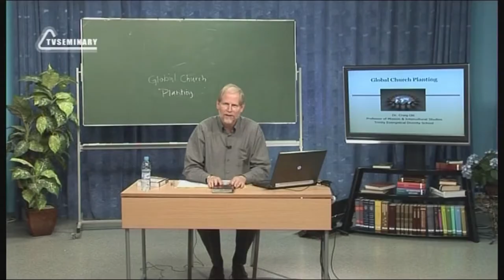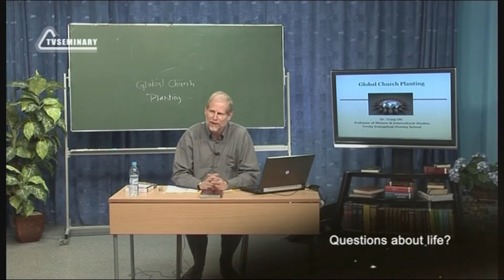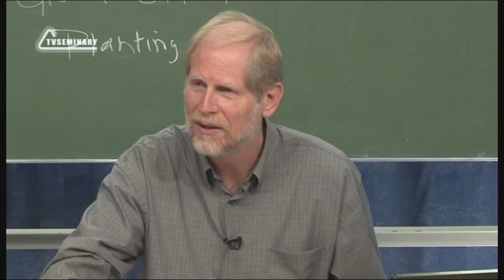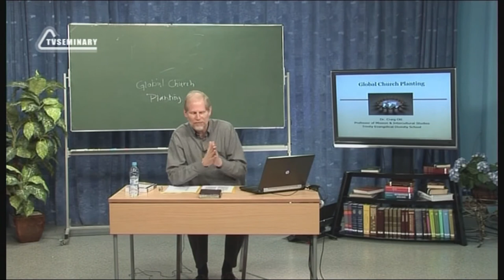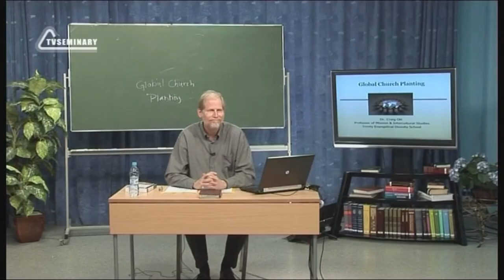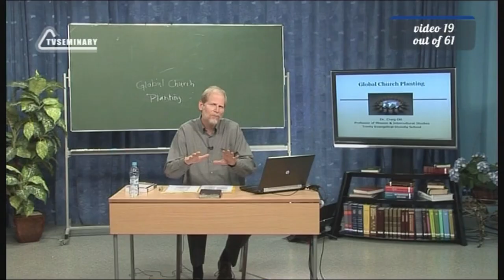PT513 Eng 19 Church Planter Questions and Answers